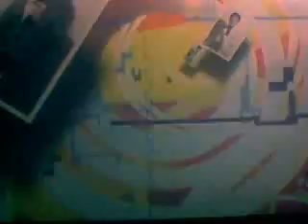GERALD SANTOS WALANG TULUGAN " IKAW LAMANG" 04/10/2010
pasensya na sa cellphone ko lang kinunan ng video kaya malabo